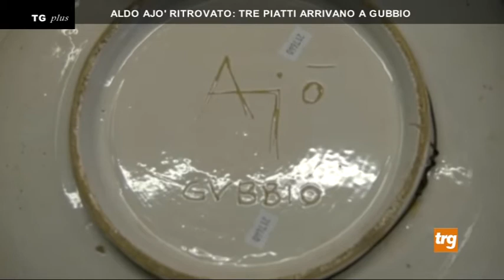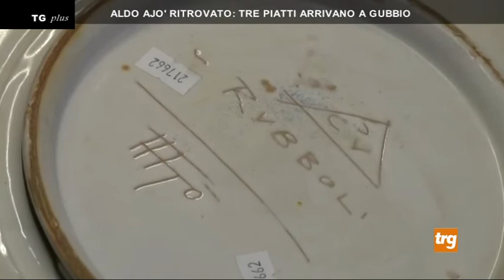Aldo Ajò ritrovato: tre piatti arrivano a Gubbio